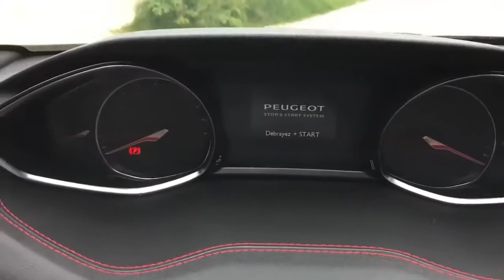Peugeot 308 GT Line tour du propriétaire en vidéo de cette version restylée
Cette vidéo de présentation est l'occasion pour nous de vous faire découvrir la version restylée de la Peugeot 308 (GT Line) : changements esthétiques plutôt légers (intérieur comme extérieur), nouveau moteur 1,5 Blue HDi de 130 chevaux, nombreuses aides à la conduite déjà présentes sur la nouvelle version du Peugeot 3008.